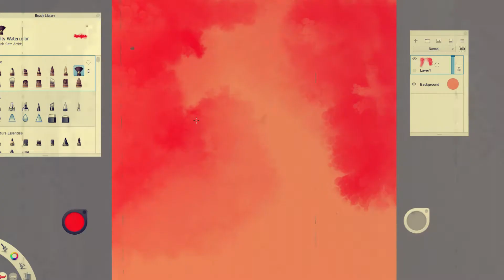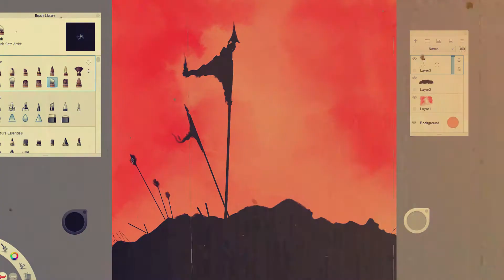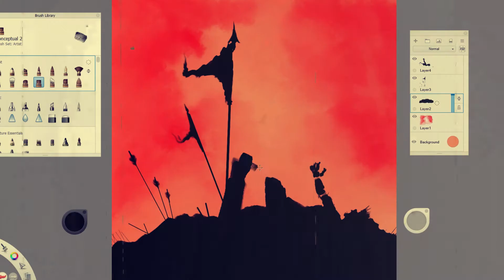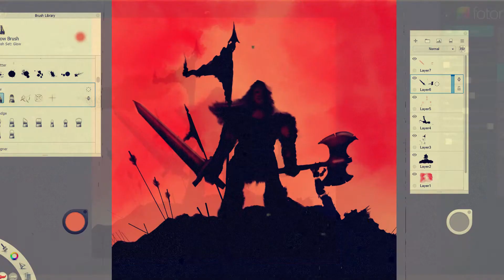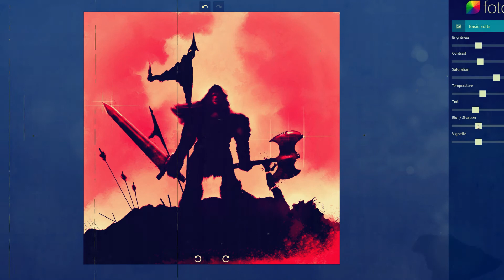By Crom a Little Digital Painting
Crom would be pleased with this Digital Art